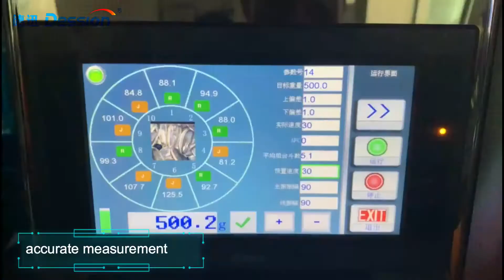Multi-head electronic scale four-sided square bag packaging machine